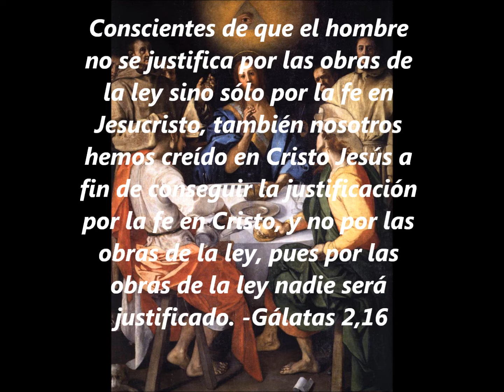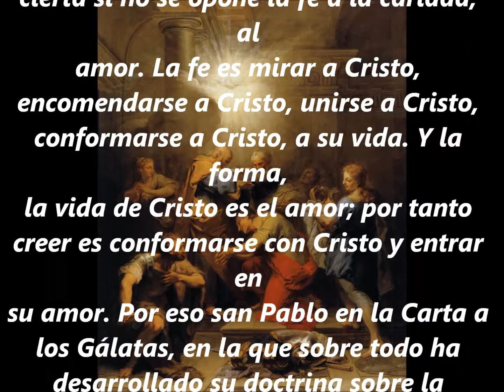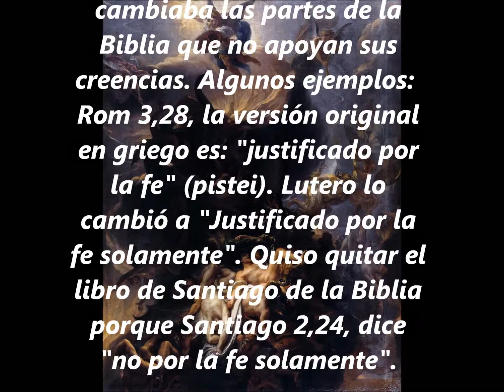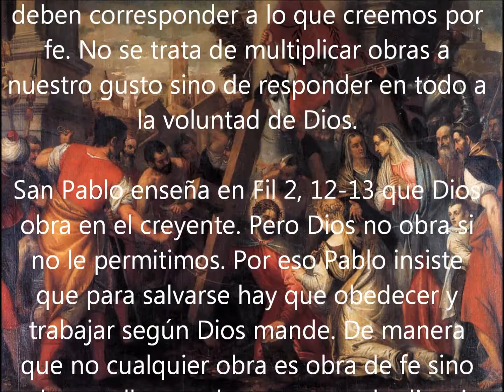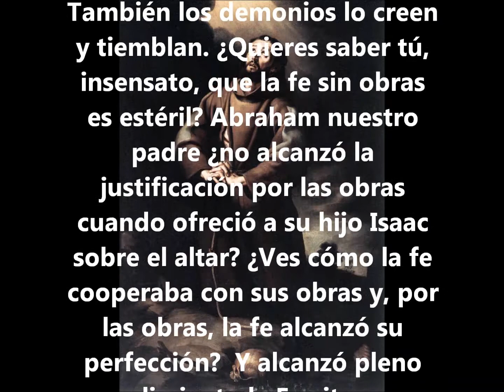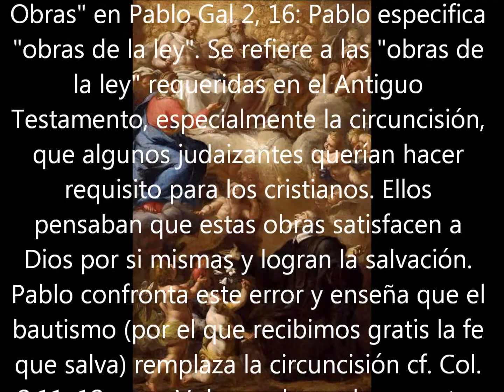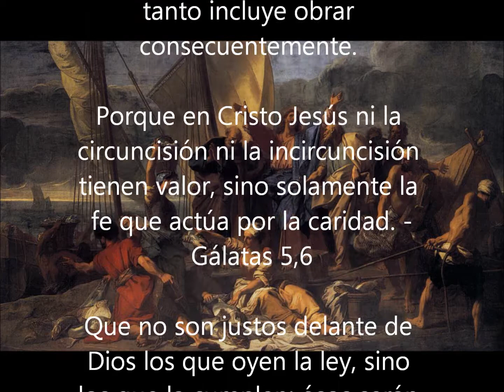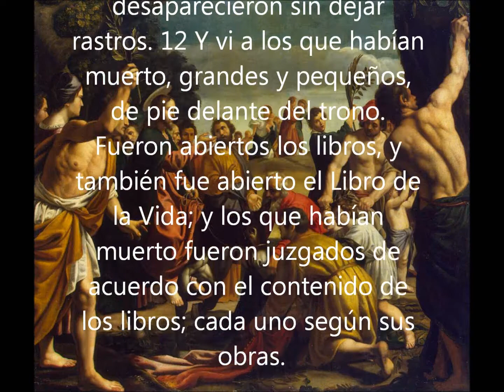La Sola fe del Protestantismo Salva???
La Prueba de que el Protestantismo esta equivocado con la "SOLA FE" y el peligro de caer en la perdicion, Catolico no te dejes engaar